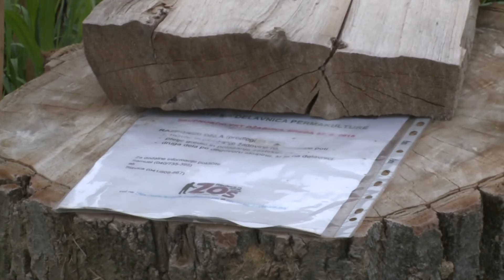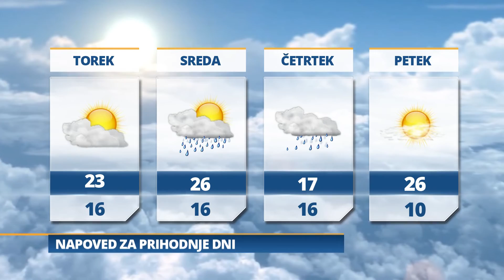Pomurski dnevnik 27 07 2015